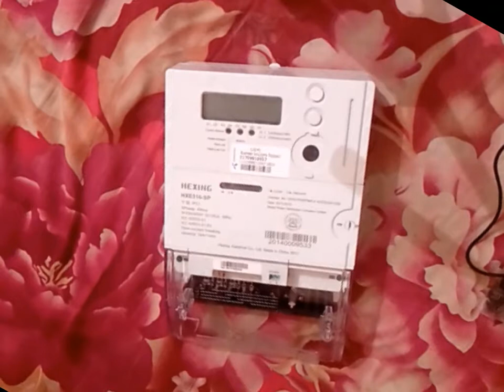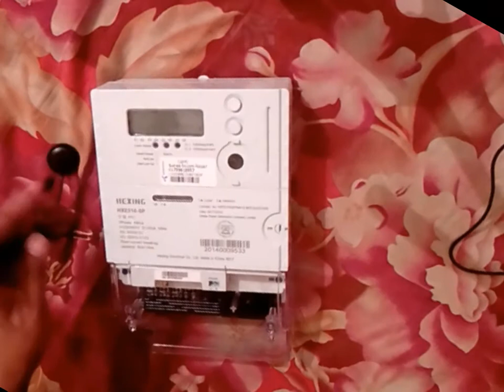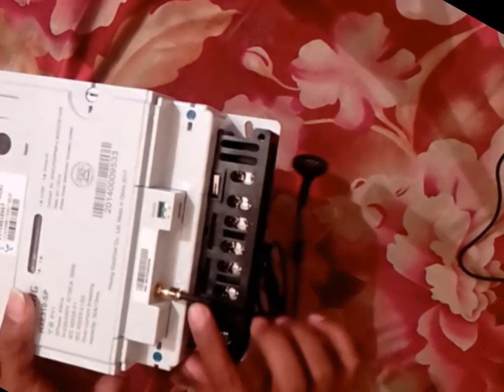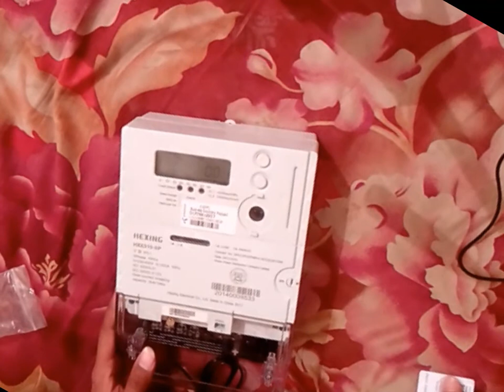🙂Understanding 3 phase Prepaid Electric Online Meter🙂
a new DPDC prepaid meter project.this video show Understanding 3 phase Prepaid Electric Online Meter

when install meter then electricity bill  payment by smart card and resarch system .

Keywords,
Digital Electric meter
Electric prepaid meter
how to use electric prepaid meter
how to recharge electric prepaid card
Bangladesh Electric Digital Meter
Digital electric prepaid meter user guide bangla